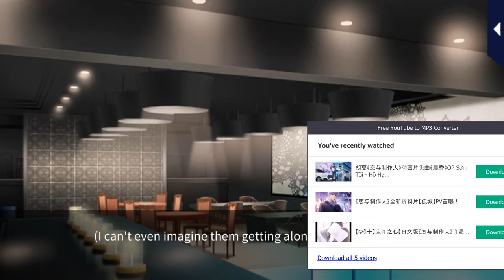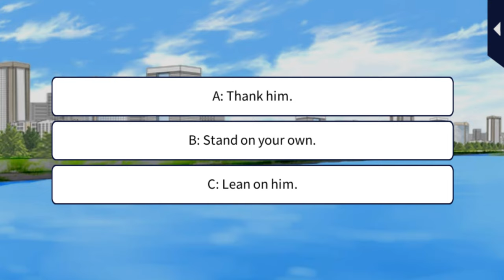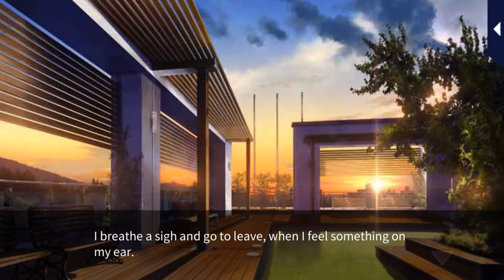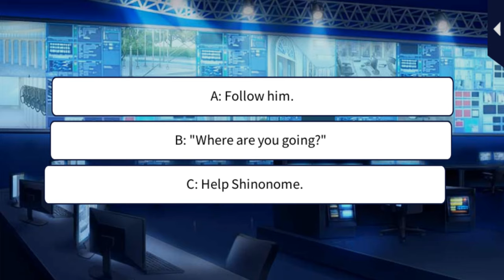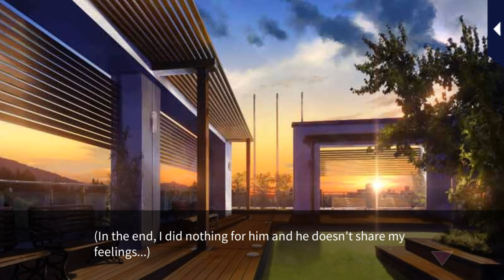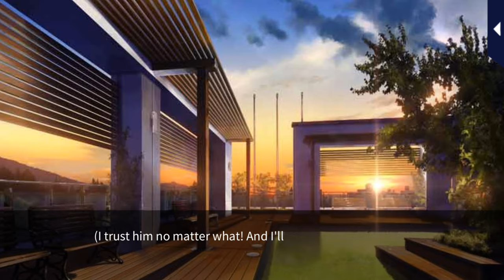Her Love in the Force [MS2 Falling in Love] Hyogo Kaga